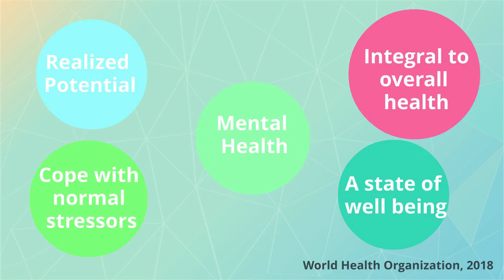PhD Research: Music Therapy and Proactive Wellness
Here is a quick overview of Music Therapy Academy Founder: Rachael Finnerty's PhD research. The aim of this research is to gather psychological, physiological and biomarker data to support the use of music therapy to proactively manage wellness. Follow us for more info about music therapy.
 Insta & FB @musictherapyacademy, Twitter @ONmusictherapy